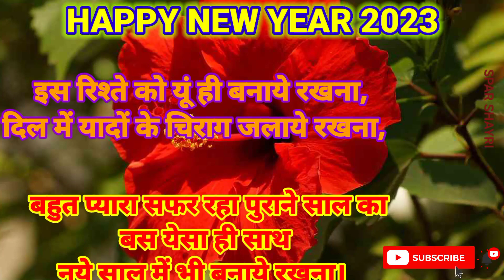2023 नया साल आये बनके उजाला SPAR SHAYRI shayari NEW YEAR SHAYARI #romanticshayari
2023 नया साल आये बनके उजाला 2023new year shayari aap sabhi doston ke liye aplod ki haye.
hamari shayari  ko like kare aur channel  ko
doston apna pyaar yese hi banaye lakhe.

2023 ki shayari
2023 ki shayari naye sal ki
2023 ki shayari video
2023 ki shayari dikhaiye
2023 ki shayari new
2023 ki shayari naya sal
2023 ki shayari naye naye
2023 ki shayari doston ke liye
2023 ki shayari bataiye
2023 ki shayari status

surendrasinghsurendrasingh7254

shayari 2023
2023 ki shayari